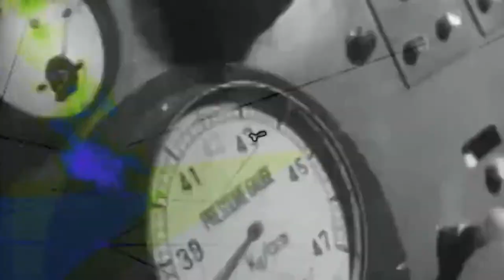Digital Descent | "Silver Tongue"